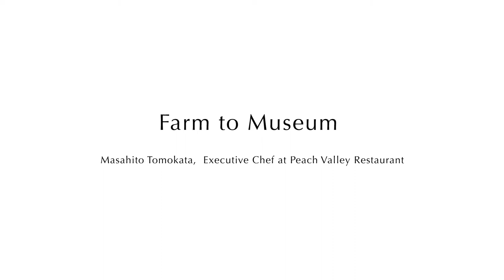Farm to Museum subtitles English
Farm to Table - A relay of passion

Chef Tomokata serves beautiful dishes made from Natural Agriculture foods to guests enjoying dining amongst works of world-class art. From farmers to chefs, and even dishwashers, the symphony of people involved nurture the same energy and operate in the same mindset to provide a meal guests will never forget.